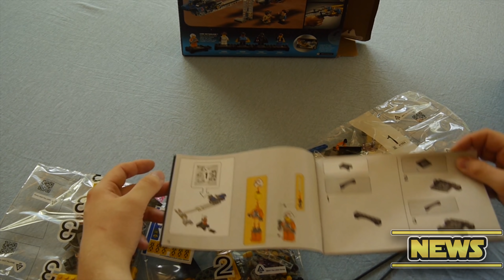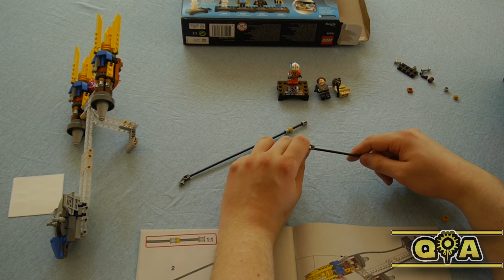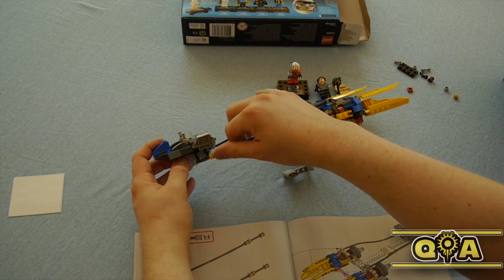SWB Community: Warum sind Schiffe in SW immer gleich ausgerichtet? [News, Q&A]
In diesem Star Wars Basis Community Video stelle ich euch die neuesten Star Wars News der letzten Woche vor, zeige euch verdammt coole Kreationen aus der Community und beantworte wie immer eure Fragen. Unter anderem auch die Frage, warum Schiffe in Star Wars immer gleich ausgerichtet sind. Viel Spaß :)

Vielen Dank an Lego für das Set :)

Wenn ihr mir Gameplays zusenden wollt, ladet sie auf eurem eigenen Youtube Kanal hoch und schickt mir den Link zu.
Das Gameplay sollte am besten 15-20 Minuten lang sein. Und ihr werdet natürlich verlinkt, wenn ich euer Gameplay nutze.

*Star Wars Battlefront 2 bestellen

--- Coole Videos ---